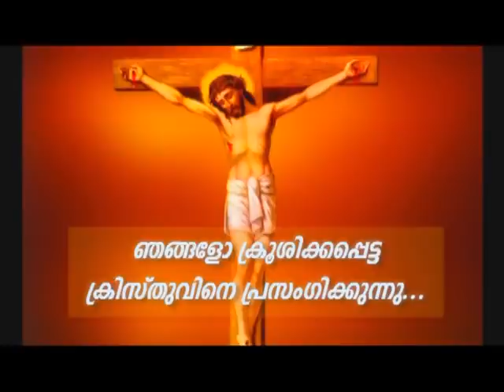Prof. M.Y. Yohannan 31DEC2020 5 30AM